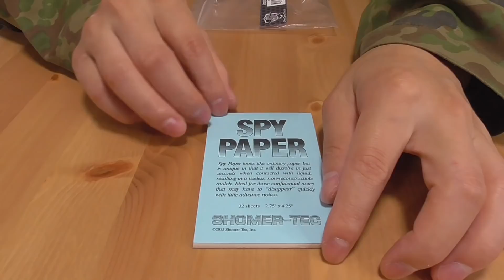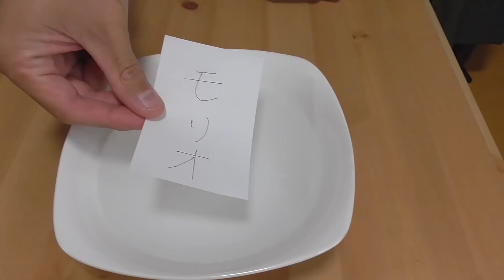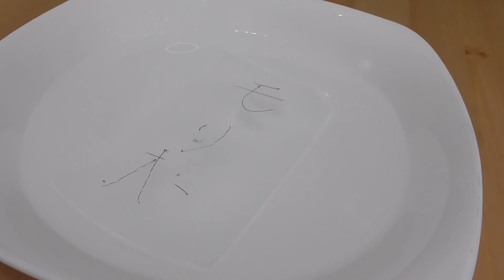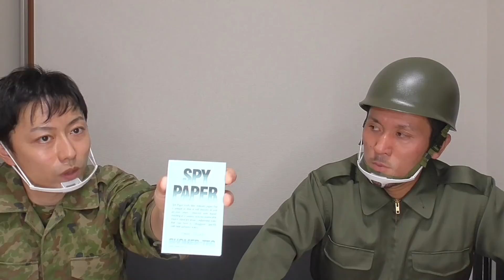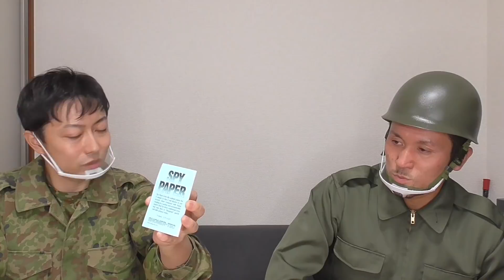【証拠隠滅】アメリカ軍も使う⁉︎水で消えるスパイペーパー使ったら！消え方がスゴイ！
★トッカグン防災サバイバルBOOK
★買った時より超高騰してる紙
★伝説のカンニング紙の再現に

郵便番号:  150-0042
宅急便センターコード: 132640
宅急便センター名: 宇田川町センター
住所 : 東京都渋谷区宇田川町
氏名: 小野寺耕平